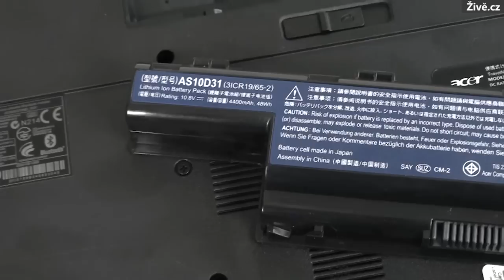Acer Travelmate 5760G